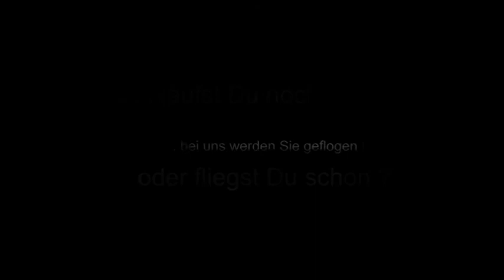SKYbanani - Tandemwerbung 2012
Abenteuer Tandemfliegen mit SKYbanani im FLUGCENTER Ruhpolding